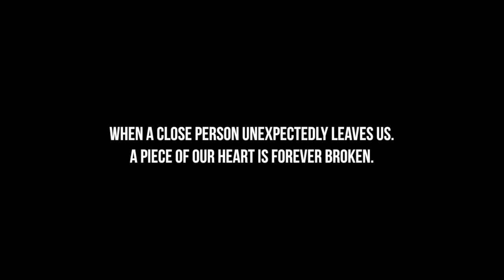DEQUANT KHATTABI | LOSING LIFE | JKMARCHMADESS JAQUEL KNIGHT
I wanted to dedicate this piece to my best friend  Tracy and her family who recently lost their mother on cancer and my friend Sherida who lost her friend to an airplane crash, the people from new zeland who lost their life unexpectedly REST IN PEACE  GOD BLESS🕊💫.
Choreography  and concept by : @dequantkhattabi
🎥 @hrnentertainment - Hernan Simons
🎼@6lack @thejcolebible - Pretty little fears